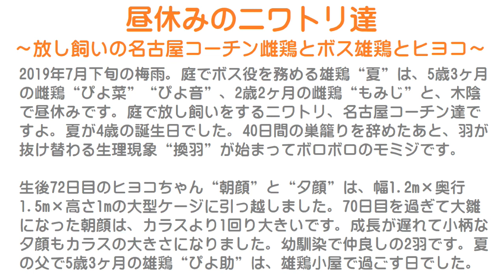昼休みのニワトリ達～庭で放し飼いの名古屋コーチン雌鶏とボス雄鶏とヒヨコ～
2019年7月下旬の梅雨。
庭でボス役を務める雄鶏“夏”は、5歳3ヶ月の雌鶏“ぴよ菜”“ぴよ音”、2歳2ヶ月の雌鶏“もみじ”と、木陰で昼休みです。
庭で放し飼いをするニワトリ、名古屋コーチン達ですよ。
夏が4歳の誕生日でした。
40日間の巣籠りを辞めたあと、羽が抜け替わる生理現象“換羽”が始まってボロボロのモミジです。

生後72日目のヒヨコちゃん“朝顔”と“夕顔”は、幅1.2m×奥行1.5m×高さ1mの大型ケージに引っ越しました。
70日目を過ぎて大雛になった朝顔は、カラスより1回り大きいです。
成長が遅れて小柄な夕顔もカラスの大きさになりました。
幼馴染で仲良しの2羽です。
夏の父で5歳3ヶ月の雄鶏“ぴよ助”は、雄鶏小屋で過ごす日でした。